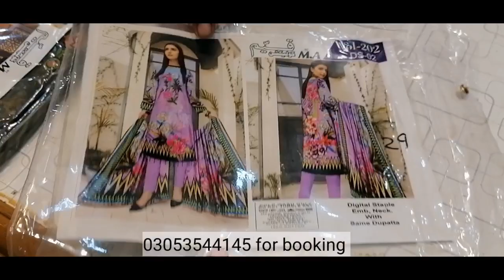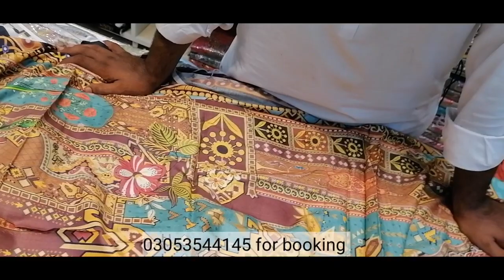Linen dress design 2021 | linen dresses for ladies | embroidred linen suit | cheap price ladies suit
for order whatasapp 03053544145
your quaries :-
linen suit design 2021
linen suit cheap market Faisalabad
linen suit
ladies suit
linen dresses for ladies
ladies cheap price suit